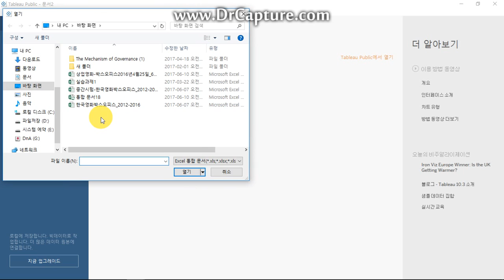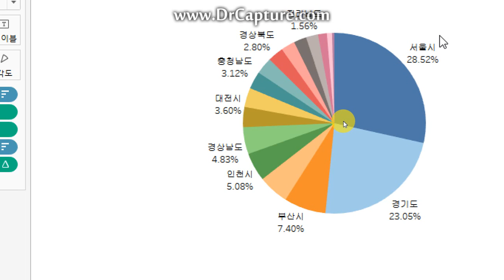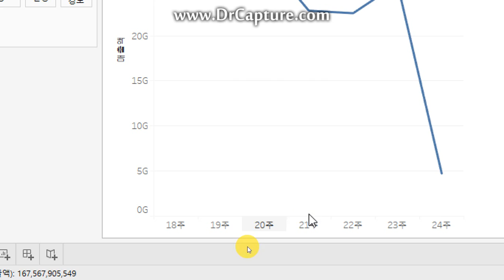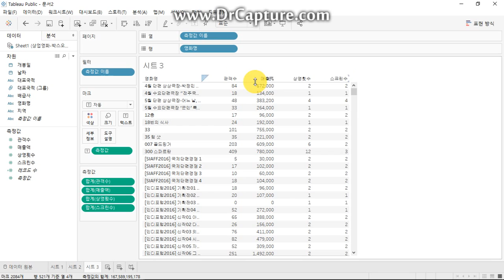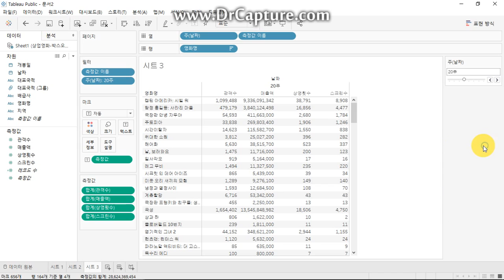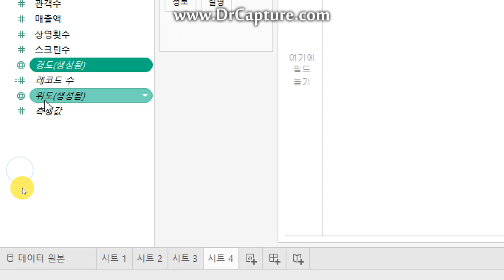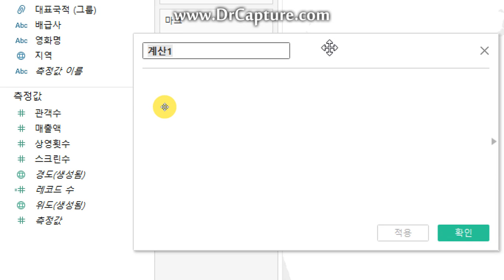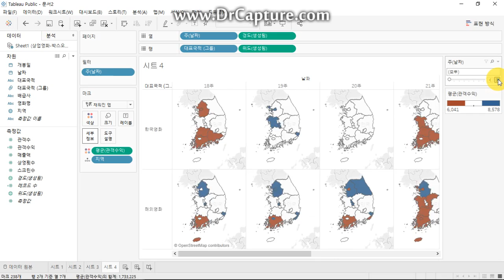Tableau tutorial korea movie 01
Tableau, 태블로, Dashboard